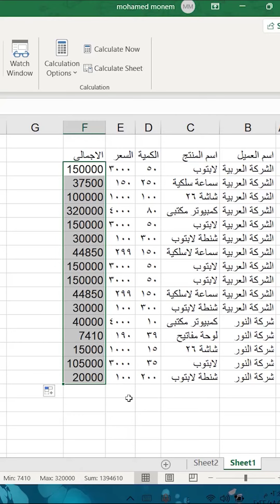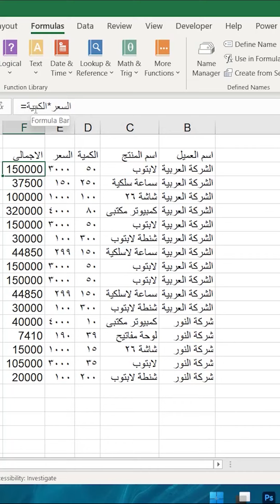العمليات الحسابية بطريقة مختلفة فى الاكسل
لدعم القناة يمكنكم التسوق على امازون من الروابط ادناة
على اكسبريس
امازون الامارات
امازون السعودية